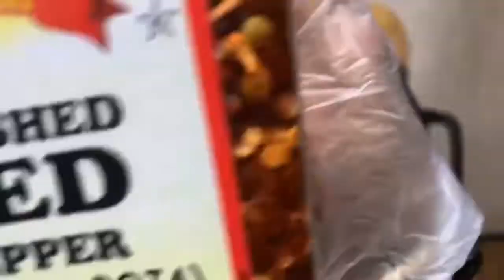Flu + Virus prevention + Healing Broth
Ingredients are below, I’m not great at measuring but I tried my best!!

Complete ingredients:
2 - 4 carrots chopped
2 stalks of celery roughly chopped
2 onions sliced
1 cup of parsley, finely chopped
1 cup of shiitake mushrooms (fresh or dried) optional
2 tomatoes chopped (optional)
6 to 8 garlic cloves (minced)
1 inch of fresh ginger root
1 inch of fresh turmeric root
8 cups of water (Kangen or Alkaline)
Chili pepper or red pepper flakes ( optional)

Preparation:
Add all ingredients to the pot and bring to a gentle boil.  Turn heat down to low and allow to simmer for about an hour.  Strain and sip for a mineral rich, healing and restorative broth or you can leave the veggies in it and enjoy as a light healing soup!